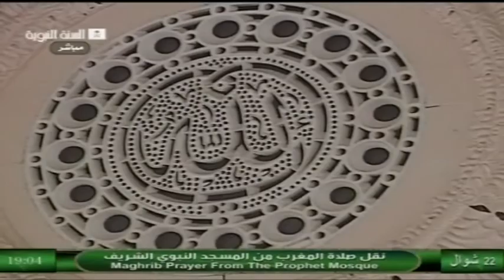August 29, 2013 ~ Madeenah Maghrib led by Sheikh Budayr